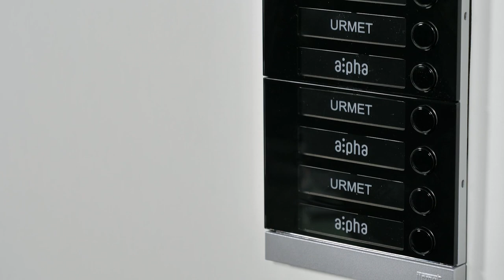Urmet Alpha - Come montare la pulsantiera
Alpha è la nuova pulsantiera videocitofonica di Urmet, rivoluzionaria per design e funzionalità. In questo tutorial vedrai come è facile montare la pulsantiera Alpha.

Alpha: la più sottile al mondo nella versione da appoggio parete, tra le pulsantiere modulari. Livello di resistenza certificato IP55 e IK08. Telecamera grandangolare.